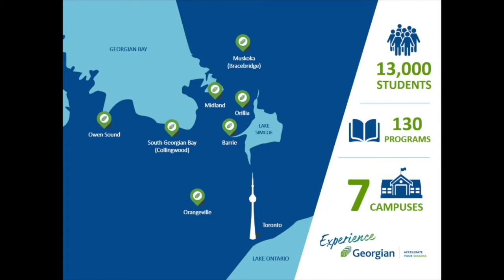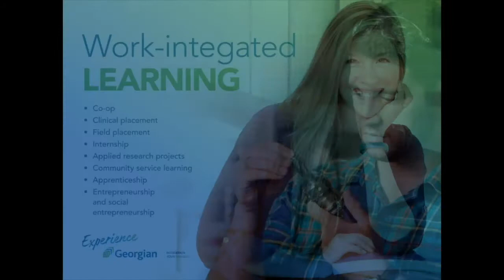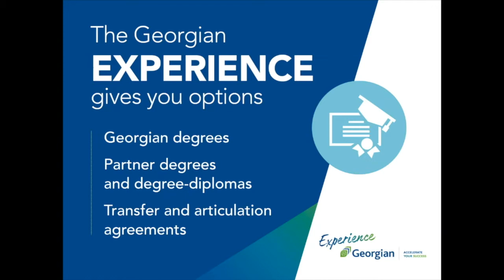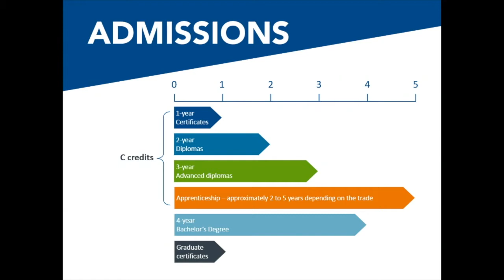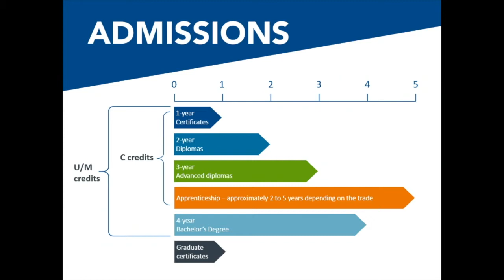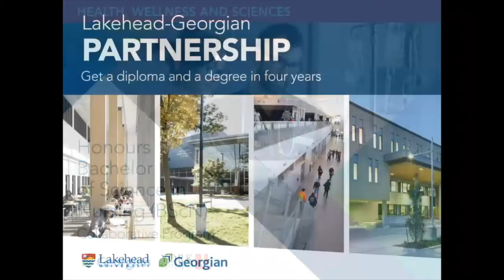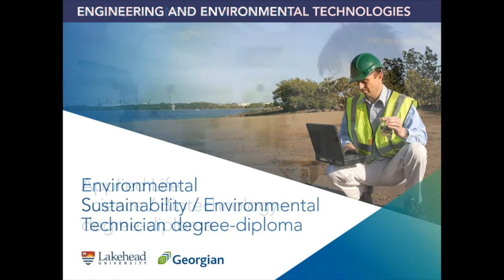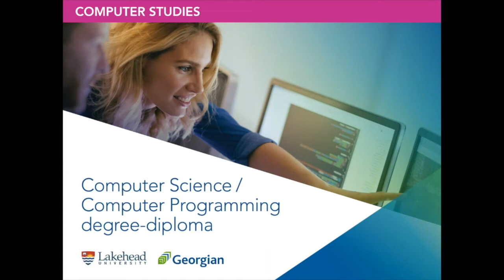Virtual Open House: Degrees pathways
Learn about degrees pathways at Georgian College during the school's Virtual Open House. (Nov. 14, 2020)

These programs include:
- Bachelor of Engineering (Electrical) Degree with Electrical Engineering Technology Advanced Diploma
- Bachelor of Science in Nursing (BSCN) Collaborative Program
- Honours Bachelor of Arts and Science – Environmental Sustainability (Specialization in Ecosystem Management) Degree with Environmental Technician Diploma
- Honours Bachelor of Business Administration (Automotive Management) (Co-op)
- Honours Bachelor of Business Administration (Health Management) (Co-op)
- Honours Bachelor of Business Administration (Management and Leadership) (Co-op)
- Honours Bachelor of Counselling Psychology
- Honours Bachelor of Interior Design (Co-op)
- Honours Bachelor of Police Studies (Co-op)
- Honours Bachelor of Science – Applied Life Sciences (Specialization in Biomedical Techniques) Degree with Biotechnology-Health Diploma
- Honours Bachelor of Science in Computer Science Degree with Computer Programming Diploma